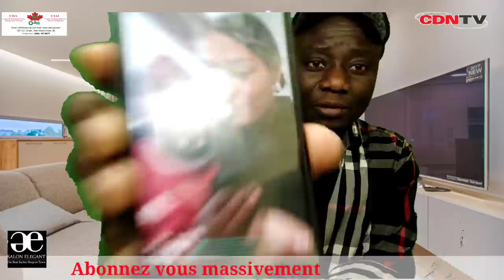KEN MPIANA ABIMISI BOLUMBU YA FALLY IPUPA LIBANDA. EBEBIIIIIOOO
Les propos qui font la une. ken mpiana abimisi bolumbu ya Fally Ipupa libanda